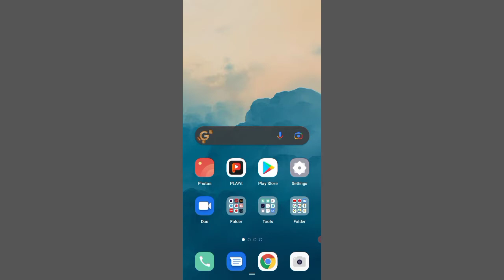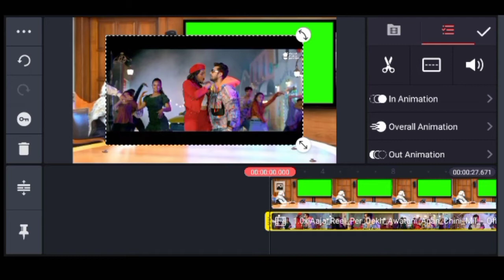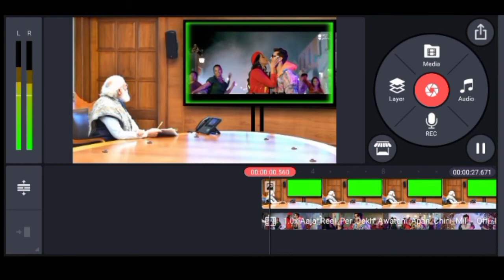LCD Wala Video Editing || Modi Khesari ka Dance Dekha